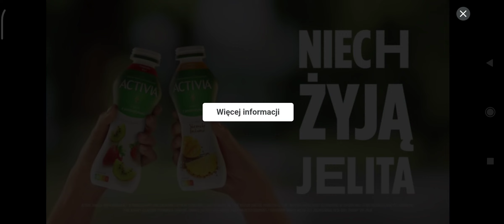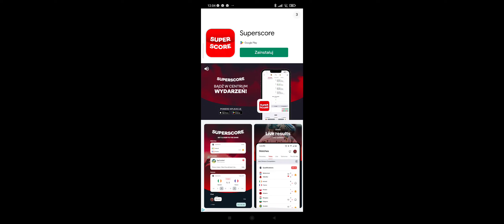wygrałem dwa mecze w fabtastic futbol